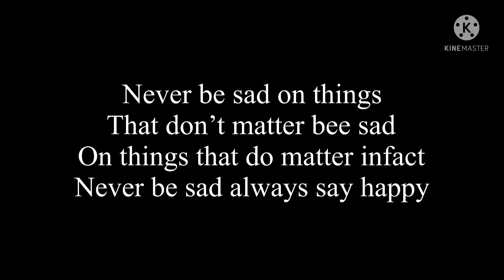If our hearts were made from Nokia